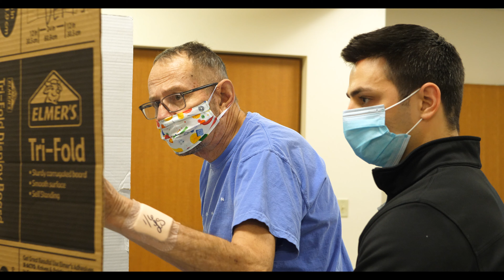Dick's Story: Diffuse axonal brain injury recovery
An avid cyclist and outdoor enthusiast, Dick Cable went on a long bike ride to increase his yearly mileage on Nov. 6, 2020. When he got back to the parking lot he fell off his bike and hit his head, which resulted in a diffuse axonal brain injury. DIck was airlifted to Vassar Brothers Medical Center where he spent a week in a coma but the prognosis was not good. Six weeks later he came to Gaylord for his care and rehabilitation. No one knew for sure how far DIck would come back. But with intensive therapy and the support of his husband, Tomas, Dick was able to return home where he continues to steadily improve. Dick and Tomas want to offer a special thanks to their friend Joe Thomas for his constant support, care, and enduring friendship throughout Dick's recovery.